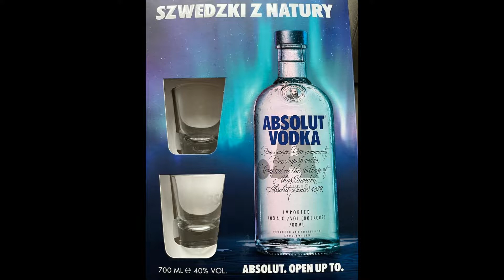Day 3: Sightseeing